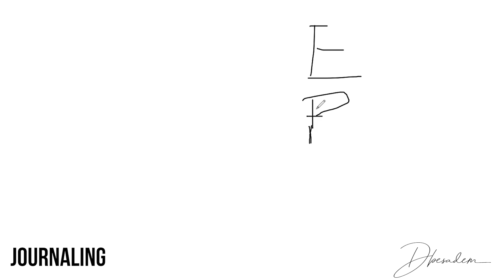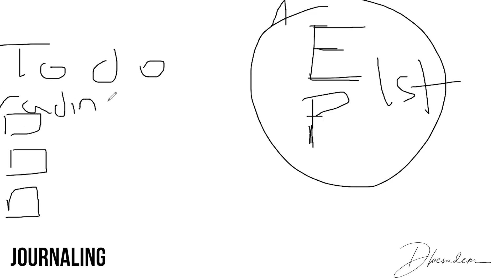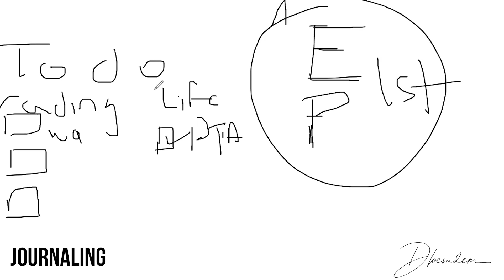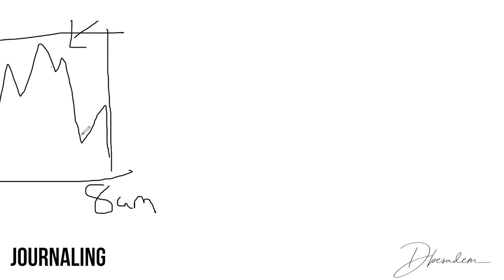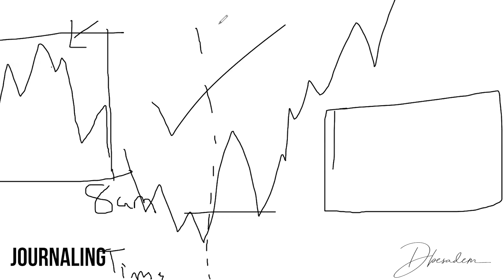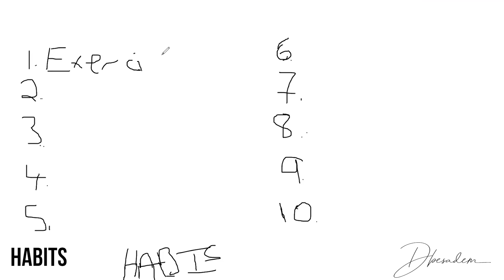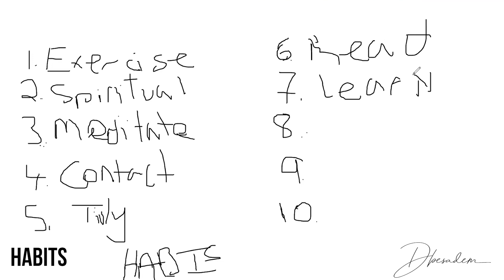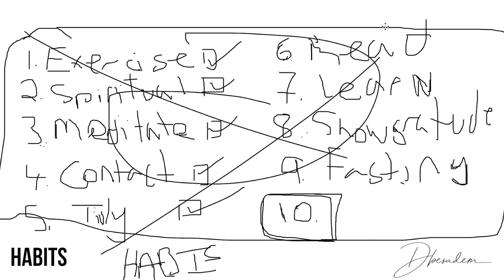Bootcamp Day 2 │ Psychology